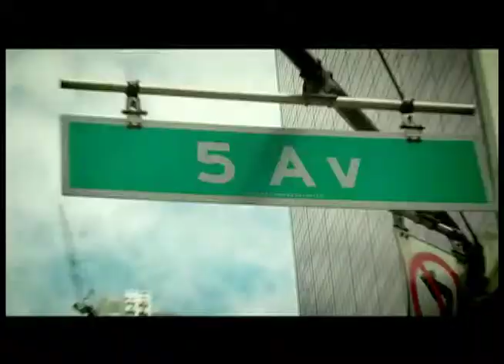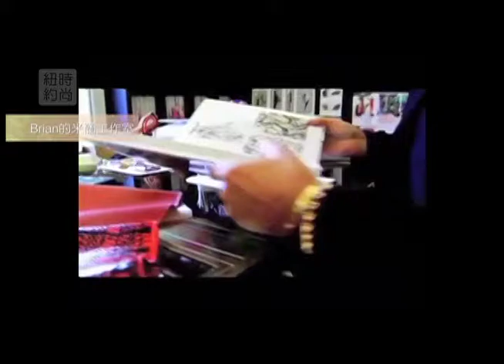BRIAN ATWOOD（布莱恩·艾特伍德）紐約旗艦店 － 世界首家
Brian Atwood，如今被越来越多好莱坞大明星所喜欢，成为红毯上出镜率最高的鞋履品牌之一。

布莱恩·艾特伍德是原巴利（Bally）设计总监布莱恩·艾特伍德（Brian Atwood）2001年创立的女鞋系列品牌。设计师布莱恩·艾特伍德（Brian Atwood）曾就读于Souther Illinois Universtiy，继而在纽约的FIT（The Fashion Institute of Technology）修读时装设计。大学毕业后，他去了欧洲，开启其模特生涯。1996年，他作为设计师受雇于范思哲（Versace）。该品牌展现张扬抢眼的独有时尚，并将欧洲成熟风格融入美国女鞋设计。